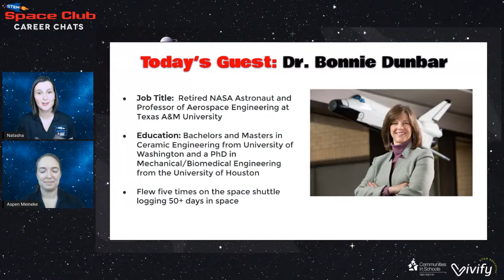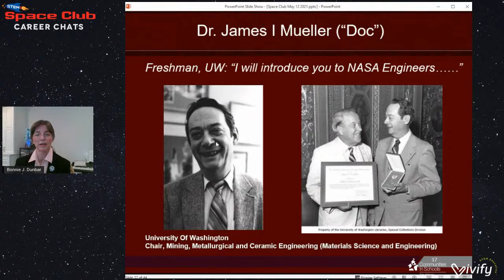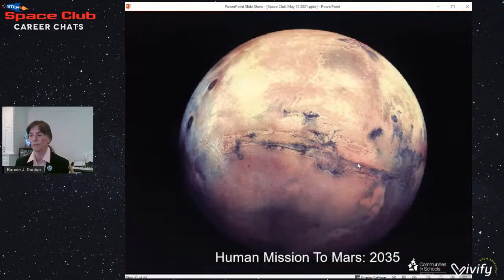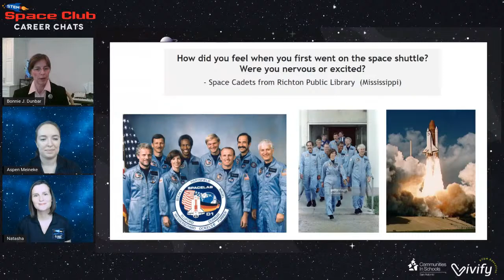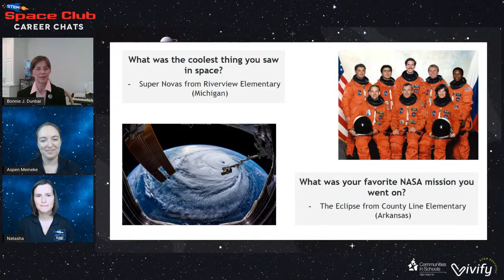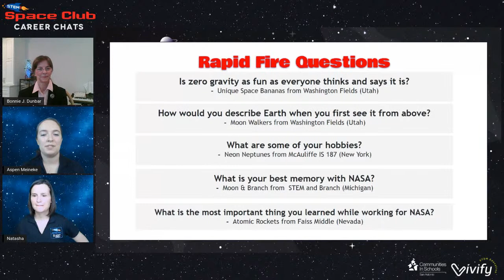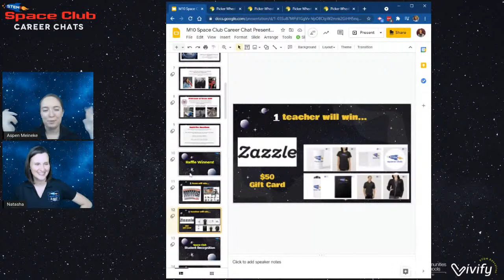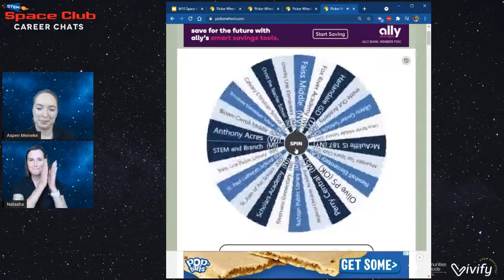Career Chat: Retired Astronaut Bonnie Dunbar (Texas A&M)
Space Club Career Chat Guest: Dr. Bonnie Dunbar

🚀Retired NASA Astronaut

🚀Professor of Aerospace Engineering at Texas A&M University

🚀Worked for 27 years at NASA

🚀Flew five times on the space shuttle logging 50+ days in space

🚀Worked as the CEO of the Museum of Flight in Seattle

🚀Bachelors and Masters in Ceramic Engineering from University of Washington and a PhD in Mechanical/Biomedical Engineering from the University of Houston